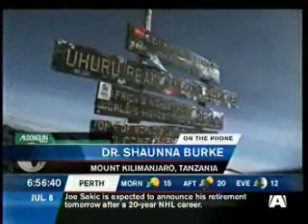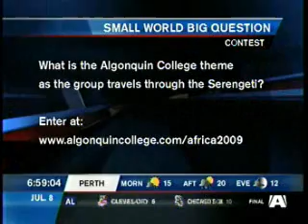Expedition Africa 2009: Dr. Shaunna Burke talks cancer research on the way up Kilimanjaro. Ep. 3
Through reality learning and the use of advanced technology, Small World Big Picture (SWBP) projects target Canadians, particularly the youth, through the internet, their schools, and mainstream media to allow them, their teachers and families to fully understand the challenges and opportunities facing Canada and our world.

Come join us and watch our web site grow with rich video, images, blogs and stories as the SWBP team climbs the highest mountain in Africa, builds a dormitory and tells an environmental story through the Serengeti.

On Monday, July 6th, 2009, participants from the Ottawa area will embark on the journey up Kilimanjaro. You can learn more about the climbers in the Meet the Teams section of the website, and follow their blogs as they climb Africas tallest mountain. Check back for more pictures, videos and stories from this amazing adventure.

Shaunna Burke, PhD. will be conducting research on social support and reciprocity amongst climbers.